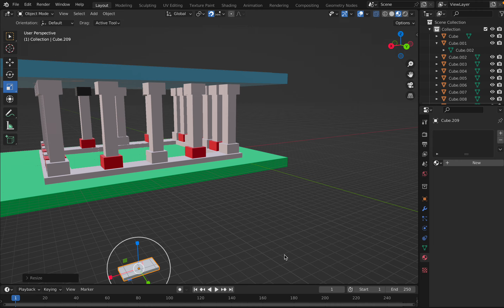Blender - A OUTPUT 1 Final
Credits: Blender 3.6 Beginner Tutorial by CG Fast Track